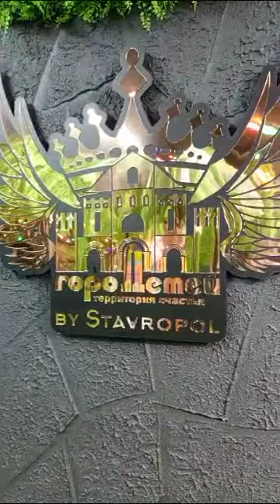Ставрополь. Ресторан "Город детей".Раздолье для детей!!!